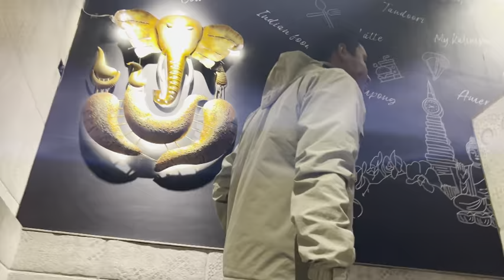A day well spent with my husband || kalimpong vlog || daily life